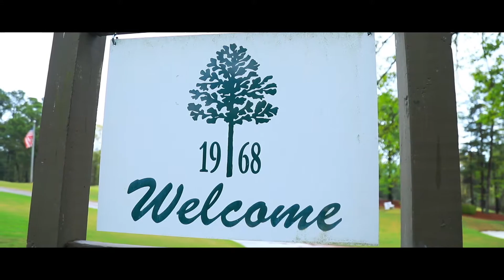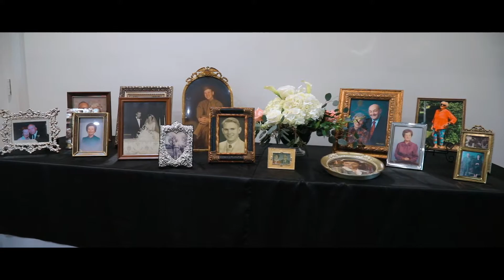Holt Wedding Video | 4.10.21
The wedding video of Mary Beth + Mason Holt from 4.10.21 at the Pine Tree Country Club in Birmingham, AL. To book us for your wedding video visit DIFPBham.com